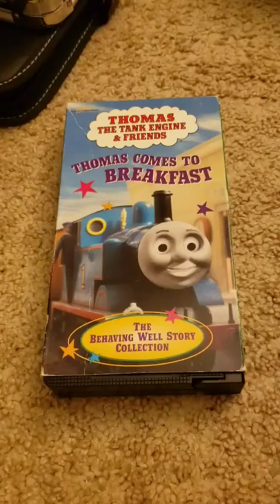Vhs tape nostalgia